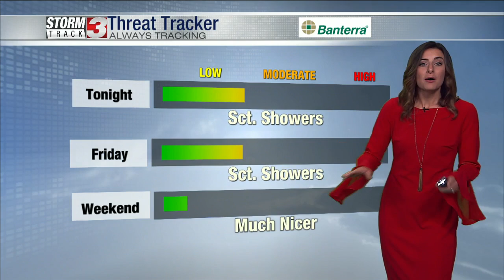Weather forecast: May 26, 2022